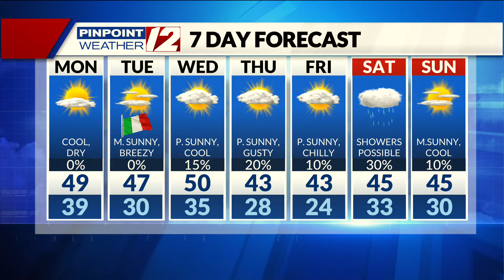Pinpoint Weather 12 Forecast